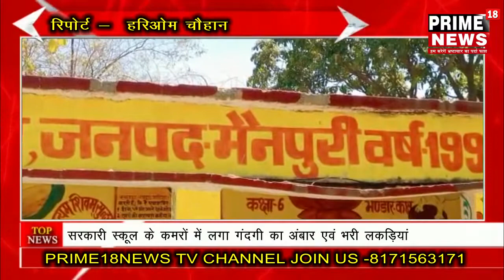मैनपुरी -सरकारी स्कूल के कमरों में लगा गंदगी का अंबार एवं भरी लकड़ियां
जिला संवादाता - हरिओम चौहान
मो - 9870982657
स्थान - नखतपुर, मैनपुरी

स्लग - सरकारी स्कूल के कमरों में लगा गंदगी का अंबार एवं भरी लकड़ियां

ऐंकर - ग्राम पंचायतों को विकास के लिए सरकार द्वारा करोड़ों खर्च किए गए | लेकिन कुछ विकास कार्य तो महज कागजों में ही सिमट कर रह गए | यूं तो सरकार बड़े जोर शोर से बेटी बचाओ बेटी पढ़ाओ का नारा देती है | बड़े-बड़े स्वच्छता अभियान चलाती है इन सब बातों की पोल खोलती हमारी यह रिपोर्ट जमीनी हकीकत कुछ और ही बयां कर रही है |
 आपको बता दें पूरा मामला जनपद मैनपुरी के गांव नखतपुर का है विद्यालय इसे शिक्षा का मंदिर कहाँ जाता है | गांव नखतपुर स्थित पूर्व माध्यमिक विद्यालय बाहर से तो स्वर्ग जैसा नजर आता है पर अंदर की तस्वीरें कुछ और ही बयां कर रही हैं | जब हमारी टीम ग्रामीणों की शिकायत पर विद्यालय का निरीक्षण करने पहुंचे तो विद्यालय के कमरों मे देखा गंदगी के ढेर, मकड़ी के जाले, लकड़ियों का ढेर जैसे विद्यालय सालों से ना खुला हो | विद्यालय के बाहर छत का छज्जा भी टूटकर झुका हुआ है जिससे कोई बड़ा हादसा भी हो सकता है | बच्चों के पीने के पानी के लिए टोटी की भी व्यवस्था है लेकिन ग्रामीणों का कहना है महीनों से यह खराब हैं | इस बात को लेकर जब ग्रामीणों से बात की तो उन्होंने बताया अध्यापक समय से नहीं आते थे | अब तो कोरोना की वजह से स्कूल बंद ही चल रहे हैं | हमने इसकी शिकायत कई बार की लेकिन सुनने वाला कोई नहीं है |

बाईट - छात्र अरुण प्रताप